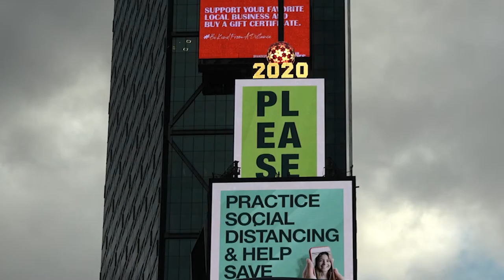Best-Selling Author: Molly Haskell | May 6, 2014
On May 6, 2014, The Frumkes Center for Writing and Culture welcomed acclaimed film critic and author Molly Haskell to speak at Hunter College.

This event was part of our larger Best-Selling Author & Great Thinker lecture series, which includes a speaker talk, Q&A session, and reception with book signings and free refreshments.

Find out more about The Frumkes Center programs at our

Videography by Crumlic Media.